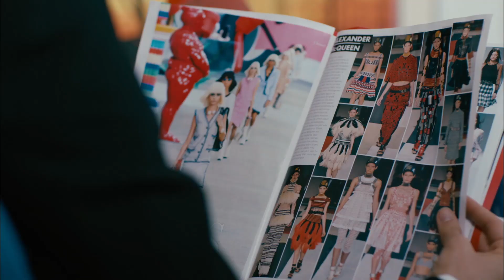Kardeş Payı 4. Bölüm - Feyza’dan fırça yiyen Kartal